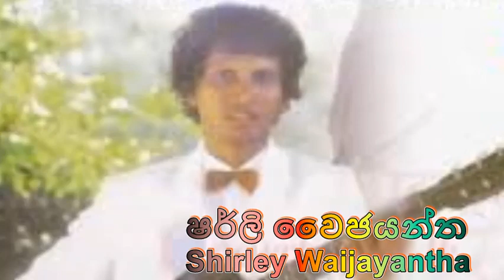original ¶ මල් මල් හිනා ඔබේ මුවේ _ ෂ ර් ලි වෛජයන්ත _ Mal mal hina obe muwe _ Shirley Waijayantha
මල් මල් සිනා ඔබේ මුවේ
cover:

මුල් ගායනය :  ෂර්ලි වෛජයන්ත
Original Singer : Shirley Waijayantha
ගී පද / තනුව/සංගීතය : ෂර්ලි වෛජයන්ත
Lyrics/Melody/Music : Shirley Waijayantha

Lyrics
මල් මල් හිනා ඔබේ මුවේ
හද විල මල් සුවඳ සැලේ...
ඒ මල් විලේ ඔබේ මගේ
හද පෙම් මල් විකසිත වී.

තාරුකා සඳ පායලා එළිය දී මේ රැයේ
ඔබ මගේ සඳ තාරකාවී එන්න පායාලා

පායනා සඳ වාගේ හිනැහී එන්න මහදේ වෙලී
ඔබ මගේ මිහිරාවියක වී ඉන්න සැමකල්හී

Hi everybody!!

ස්තුතියි!!!

original _ මල් මල් හිනා ඔබේ මුවේ _ ෂර්ලි වෛජයන්ත _ Mal mal hina obe muwe _ Shirley Waijayantha